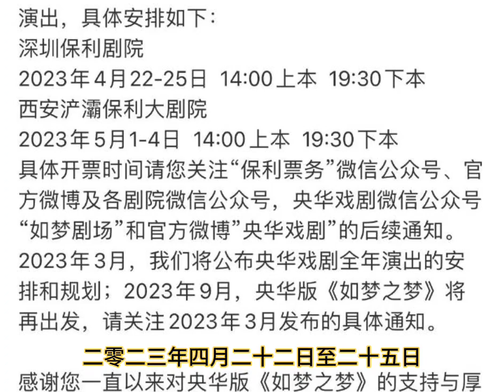肖战《如梦之梦》新视频发布，补站演出时间确定，抢票堪比抢肖战